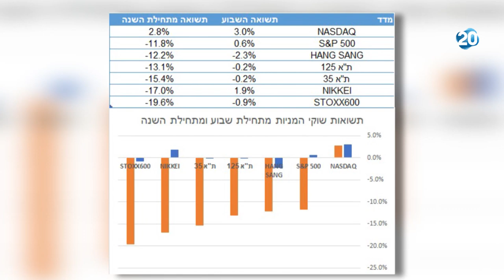התכנית הכלכלית | 7.5.20 | התכנית המלאה